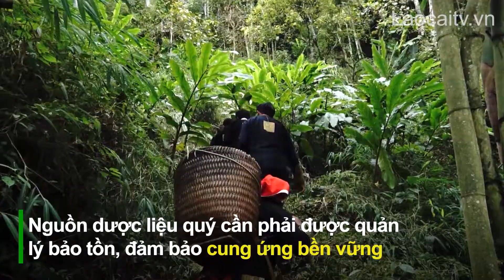Tả Phìn bảo tồn và phát triển cây dược liệu quý| THLC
Laocaitv.vn - Xu hướng du lịch chăm sóc sức khoẻ ngày càng được nhiều người lựa chọn, nhất là sau những tác động của dịch Covid-19 tới sức khỏe. Tại xã Tả Phìn, thị xã Sa Pa, loại hình chăm sóc sức khỏe này đang rất phát triển. Hiện địa phương đang tập trung chỉ đạo, bảo tồn 65 ha rừng tự nhiên, với trên 256 loài cây thuốc quý.
Đài Phát thanh - Truyền hình Lào Cai